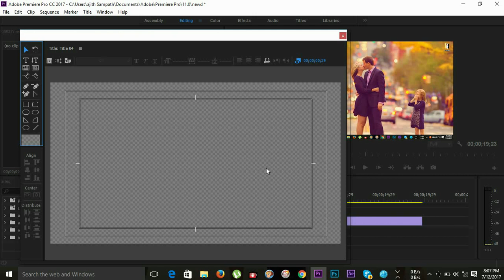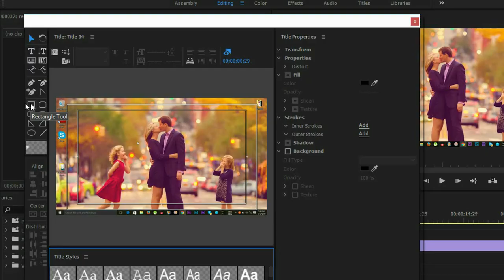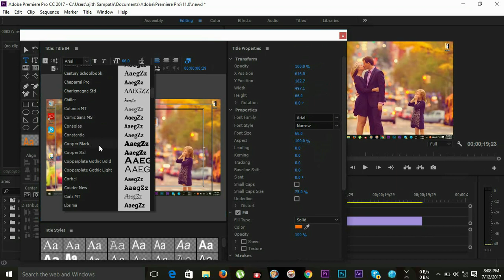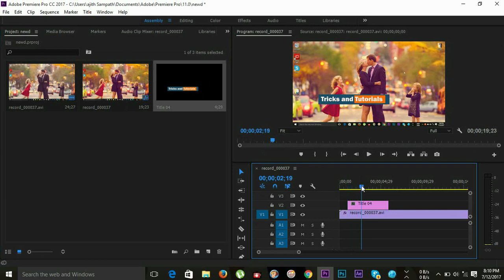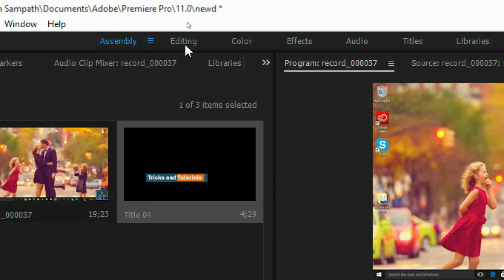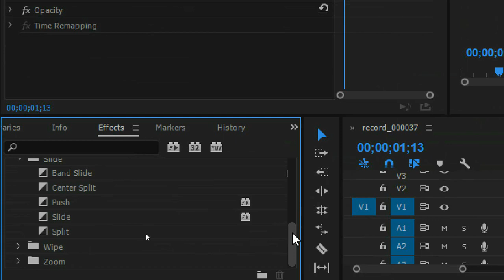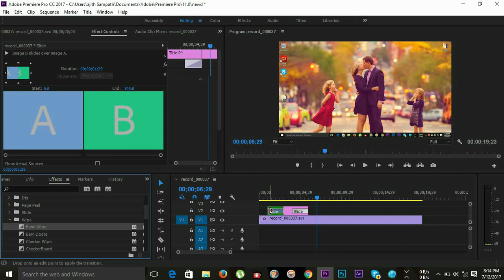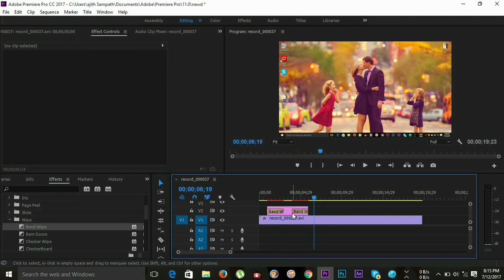Create & Animate Lower Third Graphics and Titles in Premiere Pro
Hello everyone ,
to day iam going to show you how to Create & Animate Lower Third Graphics and Titles in Premiere Pro